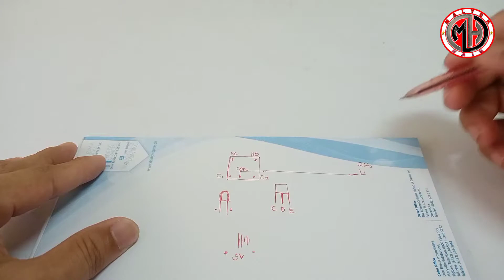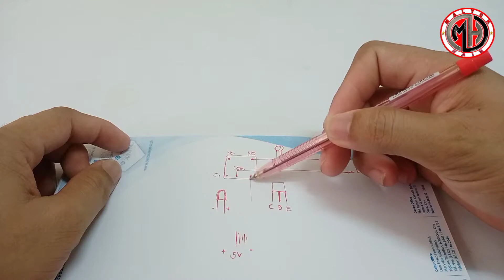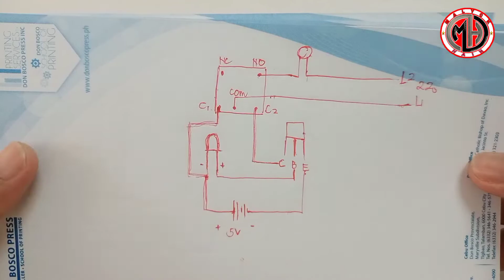4 in 1 CIRCUIT: FIRE ALARM | SECURITY ALARM | AUTOMATIC DAY-NIGHT ON/OFF SWITCH | REMOTE CONTROL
Hello mga ka-MalikHain welcome ulit sa ating DIY Video Tutorial.
Salamat.

Components:

1 pc. 5v Relay
1 pc. 547 NPN Transistor
1 pc. Photo Diode / IR Receiver